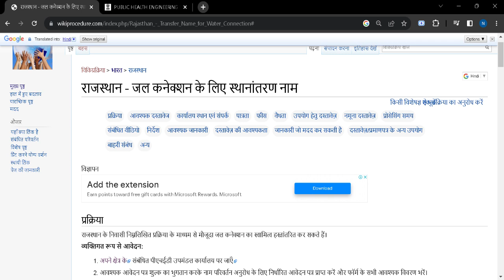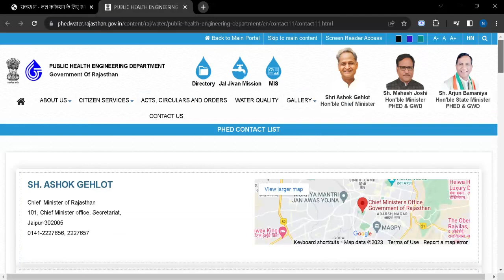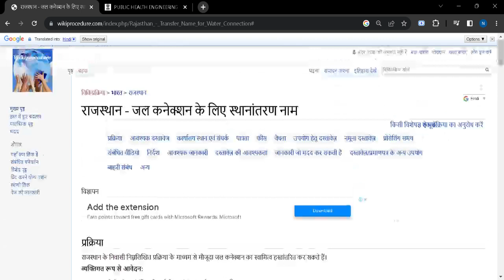राजस्थान - जल कनेक्शन के लिए स्थानांतरण नाम (Online)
यह वीडियो आपको राजस्थान में जल कनेक्शन के लिए नाम हस्तांतरण से संबंधित जानकारी प्रदान करता है। निम्नलिखित लिंक आपको अधिक जानकारी वाले पेज पर ले जा सकता है